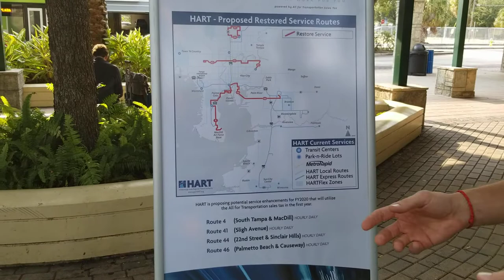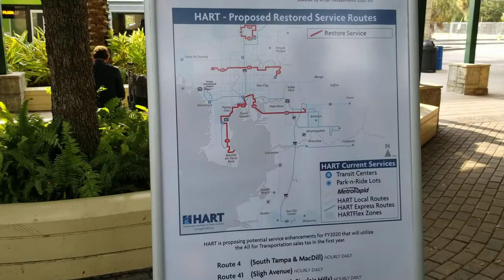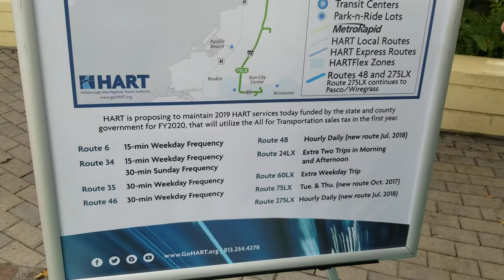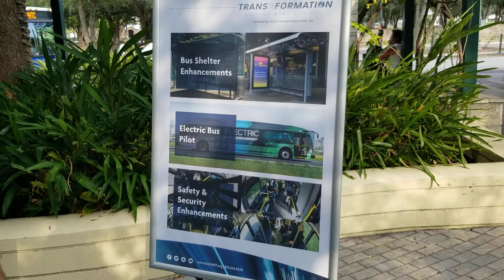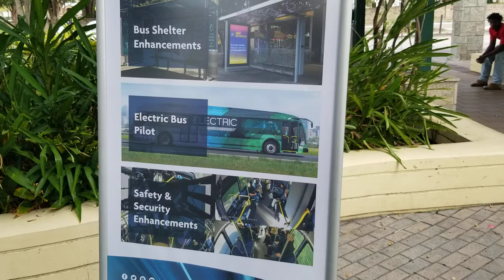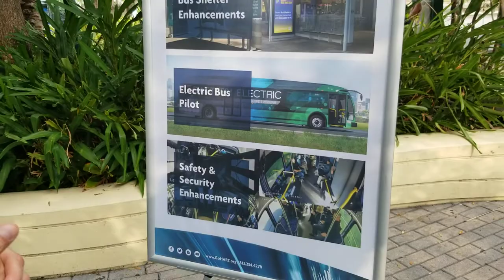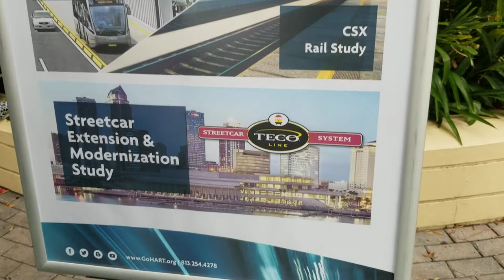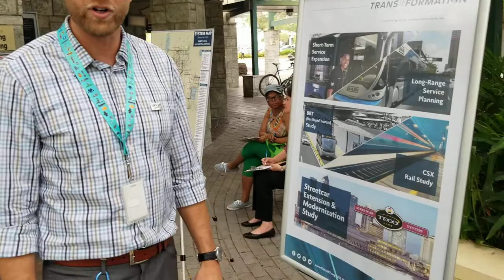TRANSitFORMATION Info Session Walkthrough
Missed one of our TRANSitFORMATION Info Sessions?

Justin Willits, HART Senior Planner, provides a walkthrough of the service plan.